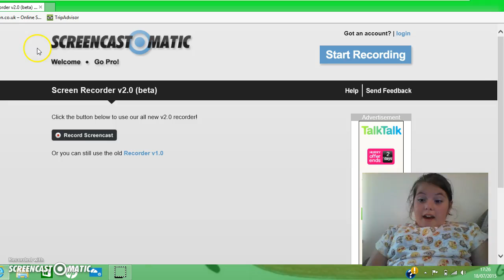I SPENT 2000 MUCLH- Bin Weevils EP.8- Gracky's Gaming